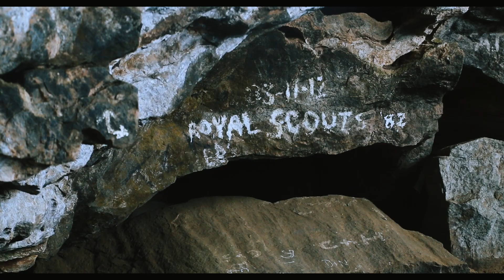සුර සරදියෙල් භාවිතා කල උමන් මර්ගය සොයා ගිය ගමනක් /Travel vlog/Sri lanka /travel sri lanka 2023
සුර සරදියෙල් භාවිතා කල උමන් මර්ගය සොයා ගිය ගමනක් /Travel vlog/Sri lanka

In this 2023 video, I travel to Sri Lanka to explore the beautiful island country. I discover the history, culture, nature and food of Sri Lanka, and I learn a lot about the tourism industry in Sri Lanka.

If you're looking for a beautiful place to visit in 2019 or 2020, be sure to check out Sri Lanka! Sri Lanka is a country full of culture, history, and natural beauty. I hope you enjoy my 2023 travel video about my trip to Sri Lanka!